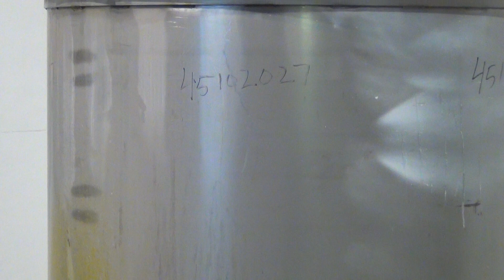Used- Haza Mechanical Tank, 458 Gallons, 316L Stainless Steel, Vertical - stock # 45102027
Used- Haza Mechanical Tank, 458 Gallons, 316L Stainless Steel, Vertical, 48" Diameter x 59" straight side. Open top with (1) 1/3 cover, slopped bottom. Fixed stainless steel agitator bridge. (3) Side wall baffles. 2" Off center bottom outlet. Mounted on (4) 304 stainless steel legs. Built 1984.